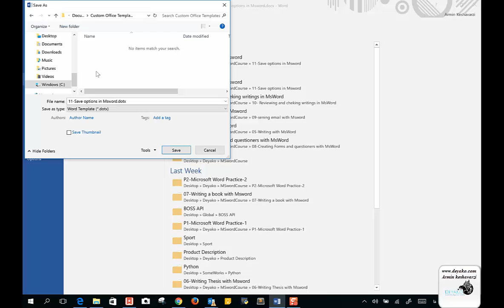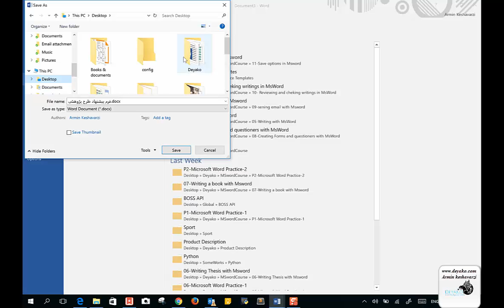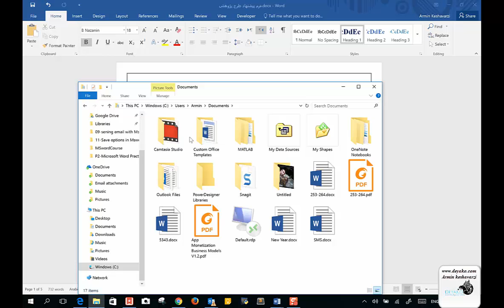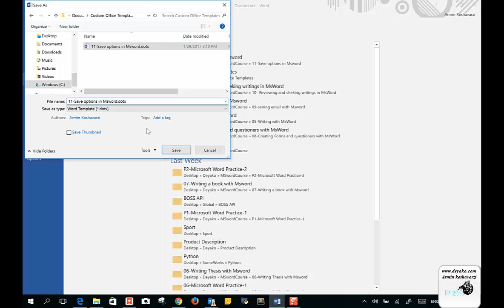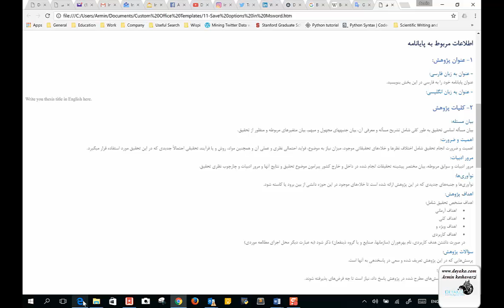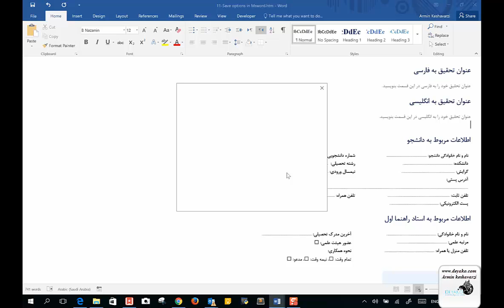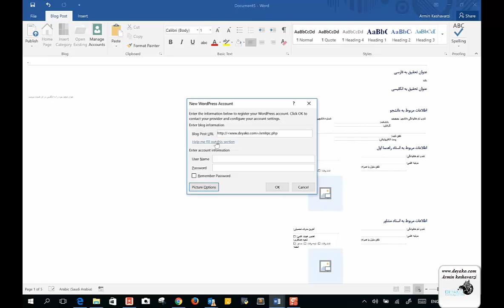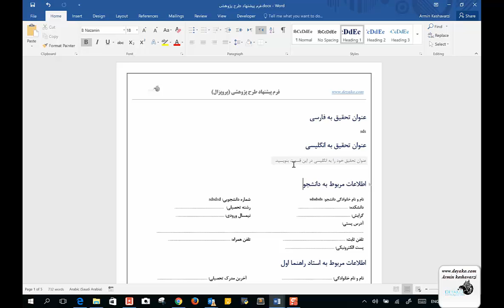درس 10: امکانات ذخیره سازی در Microsoft Word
مشاهده رایگان کامل این دور در وب سایت دیاکو:
نرم افزار ماکروسافت Word امکانات بسازی زیادی را برای ذخیره سازی به فرمت‌های دیگر دارد (همانند Template، PDF، به صورت وب و ...) در این قسمت مهمترین امکاناتی که این نرم افزار برای ذخیره سازی در اختیار ما قرار داده است تشریح شده است.